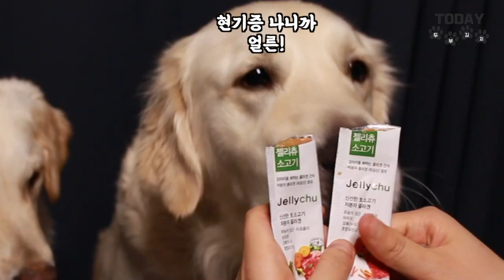강아지 먹방(ASMR) 츄르 I 냥이만 먹냐!? 강아지도 먹는다!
강아지 먹방 - ASMR

🔽한번 먹으면 멈출 수 없는 강아지 츄르 🔽
저분자 콜라겐 유산균 함유 / 국내산 무농약 채소 / 피모 와 알러지 개선
(츄르 종류에 따라 차이가 있음)

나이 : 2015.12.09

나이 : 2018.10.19